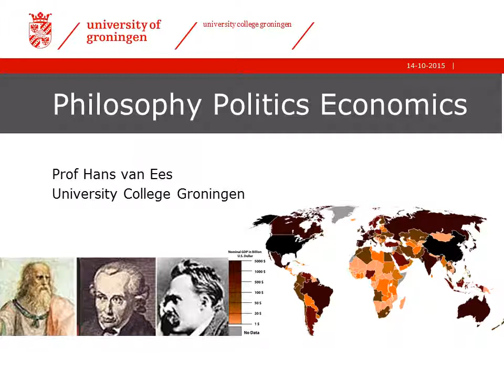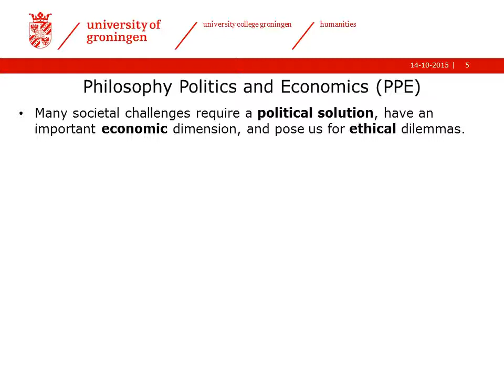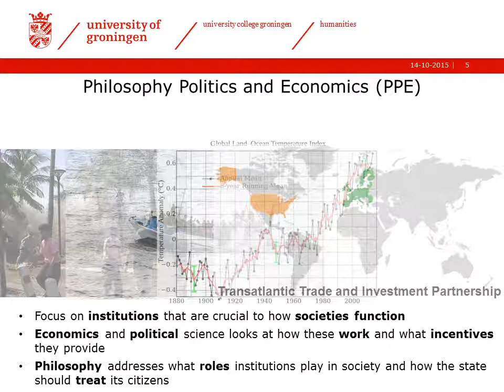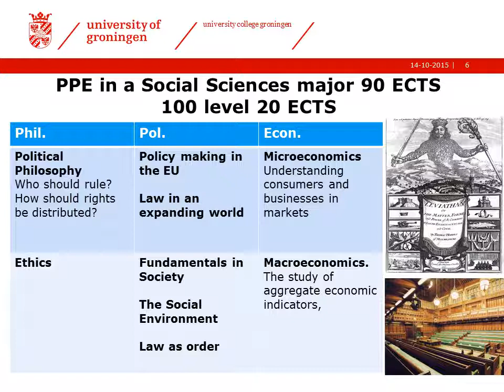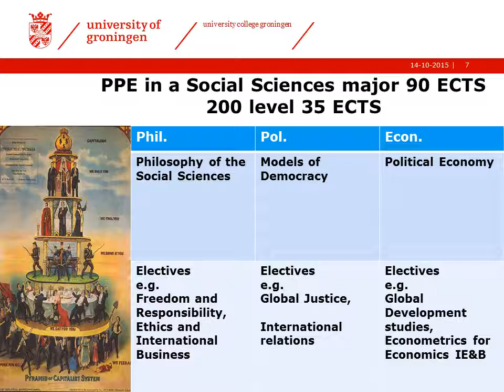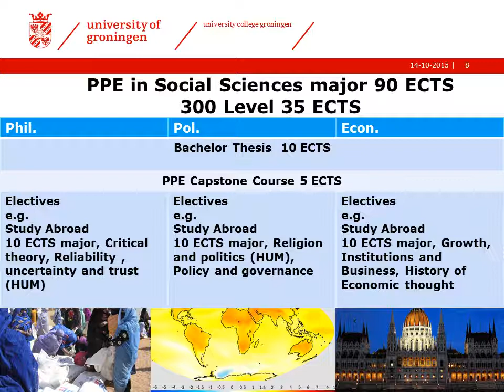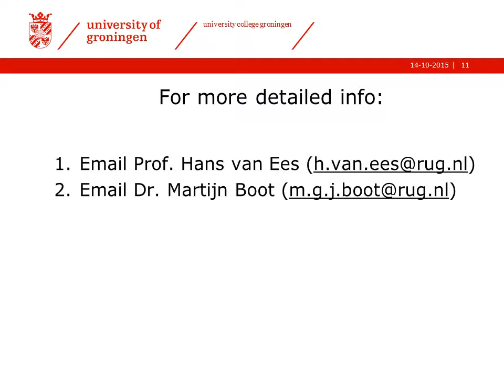Philosophy, Politics and Economics major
A presentation from our dean about the PPE major. Want to know more?